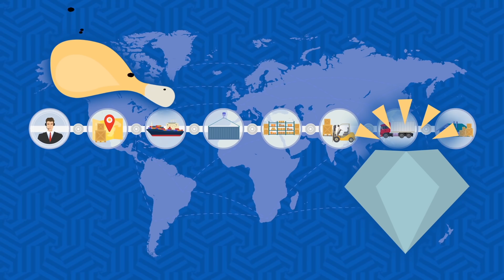How Blockchain works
Blockchain makes bitcoin tick, but it's much bigger than that cryptocurrency. Here's how it works and why it might change how you buy anything from mangoes to diamonds.